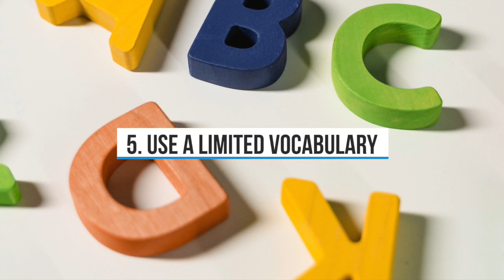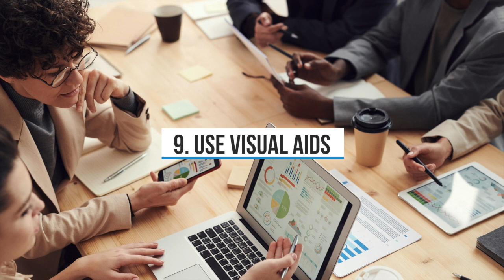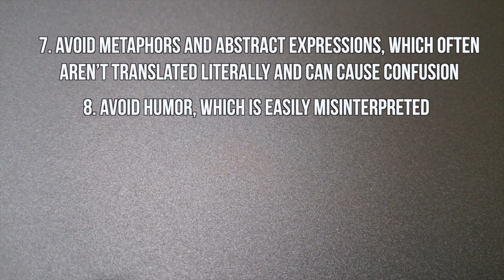How to Make Yourself Understood in Another Language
How to make yourself understood in another language. In this video, Abbe gives you 10 hacks that will help you make sure your message gets across when speaking a foreign language.

(and click the 🔔 so you don't miss any of our videos)

👂 CLICK THE ⚙️TO ADJUST THE VIDEO PLAYBACK SPEED

Get started with languages by downloading our Free Language Learning Kit (including our eBook revealing secret language-learning tools used by polyglots)!

🇫🇷🇪🇸🇬🇧🇮🇹 START TO LEARN A LANGUAGE ONLINE WITH MOSALINGUA PREMIUM (WEB & MOBILE)  🇩🇪🇧🇷🇨🇳🇷🇺

0:00 - 1:29 | Why You Should Care
1:30 - 1:57 | Ask Questions
1:58 - 2:16 | Feel Out Your Audience
2:17 -2:41 | Speak Slowly
2:42 - 3:01 | Use Short Sentences
3:02 - 3:44 | Use a Limited Vocabulary
3:45 - 4:07 | Repeat and Reword
4:08 - 4:37 | Avoid Metaphors
4:38 - 5:01 | Avoid Humor
5:02 - 5:23 | Use Visual Aids
5:24 - 7:27 | Summarize

When and How to Start Speaking a Foreign Language

Globish (Global English), or Why Non-Native Speakers Have the Upper Hand in Internationalism

"Cat, Screaming, A.wav" by InspectorJ of Freesound.org